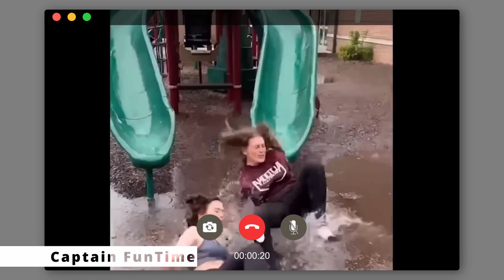Funniest Videos Ever, Try not to laugh challenge compilation 😂😁😆 😆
with these Fails, Pranks, and crazy people being people.